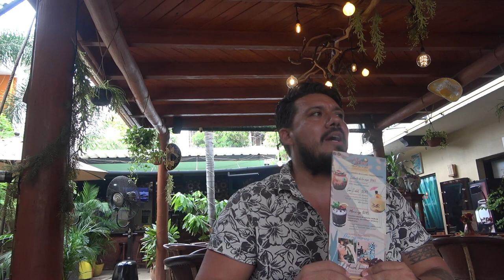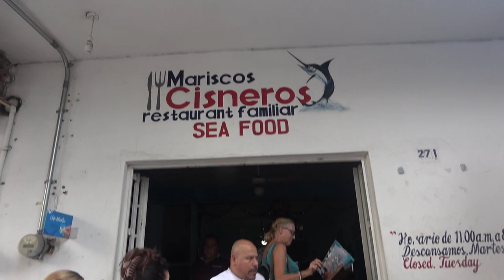Tasting Tacos and Tequilas in Puerto Vallarta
Vallarta Food Tours’ “Experience Mexology” Food and Drink tour was one of the absolute best tours we have ever taken in all of our travels. Over the course of 4 mouthwatering hours, we wandered around Puerto Vallarta’s Romantic Zone with an incredibly knowledgeable, English fluent guide named Luis Alba, experiencing 6 handcrafted cocktails and enjoying 6 scrumptious food tastings.

We met our tour guide, Luis Alba with Vallarta Food Tours, in Lazaro Cardenas Park , also known as “The Mosaic Park” because of its  incredible tile work. Luis promised – and delivered – on a cultural eating, learning, drinking experience, as he took us to a variety of places, from holes in the wall to fine restaurants. It was a fantastic way to get to know Puerto Vallarta, feel connected to the culture, and get some restaurant recommendations.

The tour is described on the website this way:

Enjoy 6 handcrafted cocktails and 6 food tastings!

Drink And Eat Your Way Through Downtown Vallarta. Tacos and Tequila are at the top of everyone’s list when they come to PV. This tour gives you both in one fun and food-filled evening. This 4 hours walking, drinking and eating tour has no less than 6 cocktails including tequila, pulque, mezcal and local agave spirit: racilla. Eat tacos, drink tequila, learn about the differences in the spirits, laugh and just have an amazing afternoon with a group of like minded travelers on this insider experience around the Romanic Zone!

Info:
Vallarta Mexology Tours/Food Tours: Vallartamexologytours.com

Editing: Beto Greenawalt
Titles and Design: Lisa Hamm-Greenawalt, Hammster Media LLC